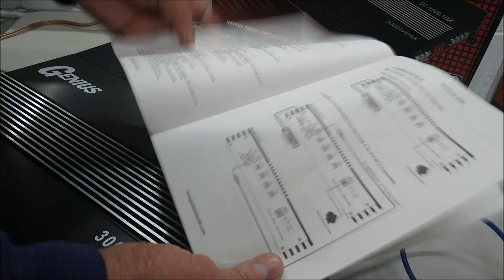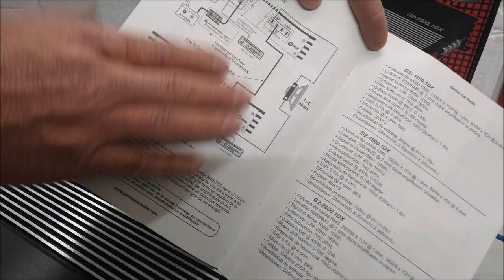¿Cómo Linkear 2 Amplificadores para duplicar la potencia?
Un agradecimiento a Ernesto Valdez de Soporte Técnico de la marca Genius Audio por ayudarnos en la creación de este video.
Esperamos les sea de utilidad.